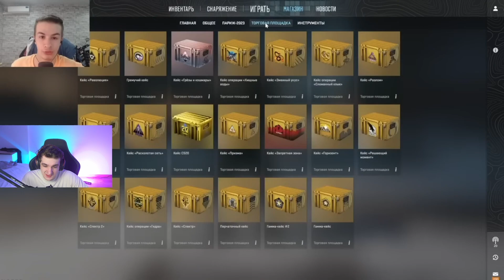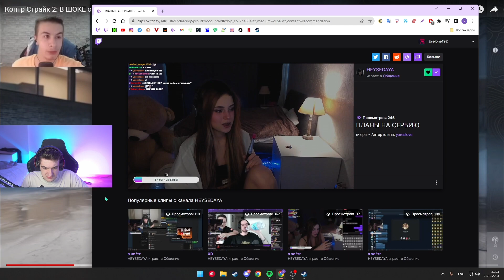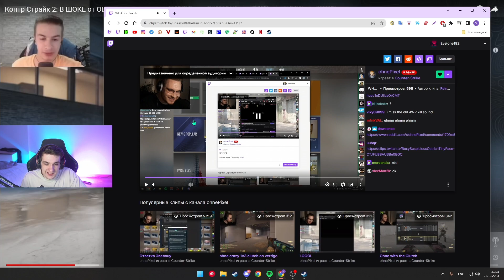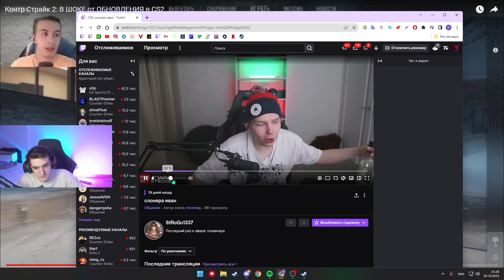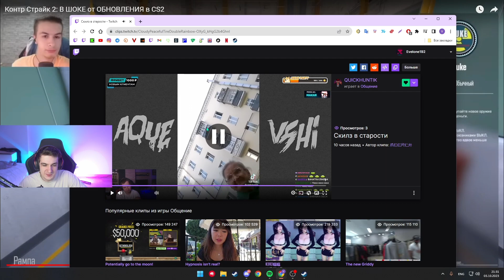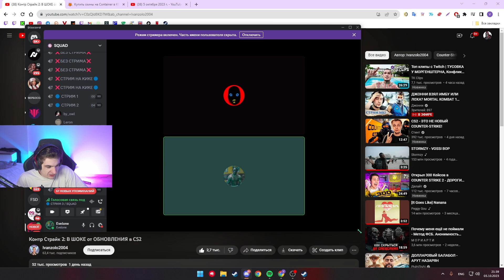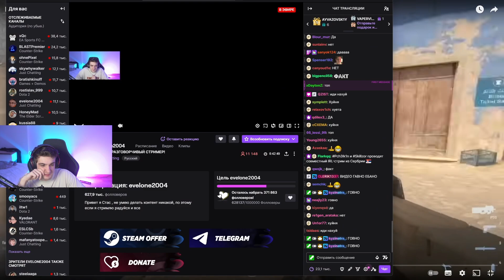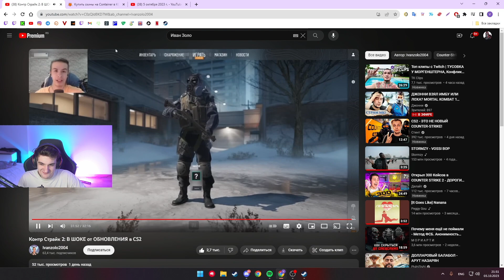ЕВЕЛОН СМОТРИТ - ПРОХОЖДЕНИЕ КС 2 ОТ ИВАНА ЗОЛО